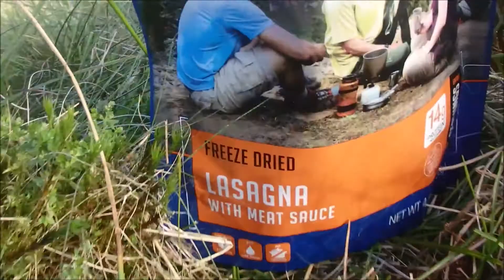Two Night Wild Camp Upper Teesdale 20th July 2020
Bill, Andy and I take a stroll up the lovely River Tees. All my shelters are used on the trip. As usual we overdo things a bit on the first night! We saw the Comet on the first night but no picture sadly!